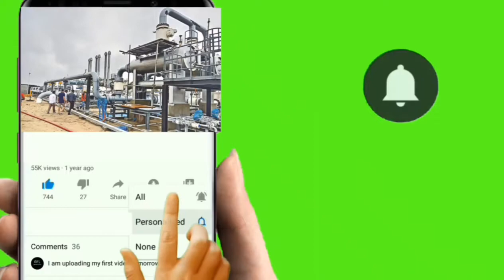চট্টগ্রামের মিরসরাইয়ে বসতবাড়িতে ভয়াবহ অগ্নিকাণ্ড | চট্টগ্রাম নিউজ | Ctg News | Mirsarai Speak